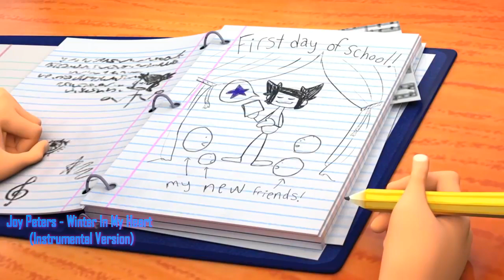Joy Peters - Winter In My Heart (Instrumental Version) ™(Italo Disco Music & Video)ᴴᴰ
💎Добро Пожаловать в Мир Музыки и Видео клипов, так же Вашему вниманию канал Женя Слаква ссылка представлена дальше в описании. Всем желаю Приятных просмотров и прослушивания